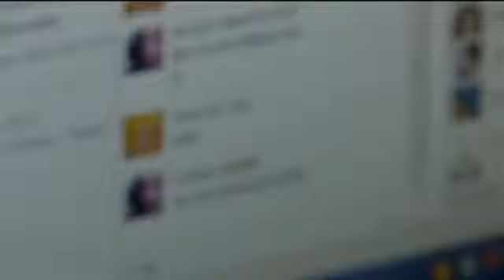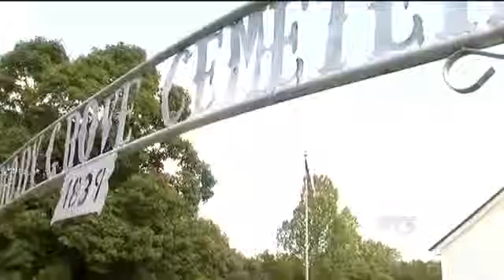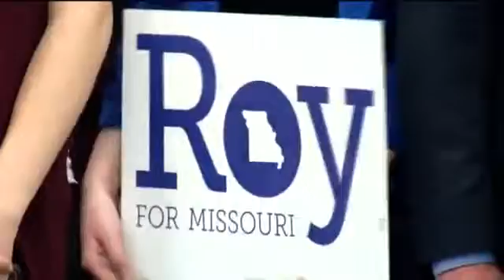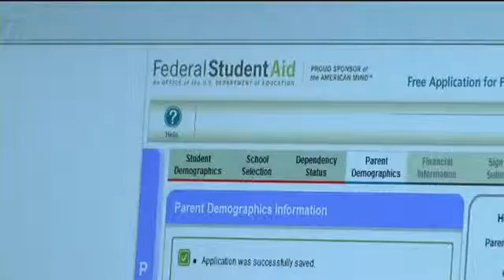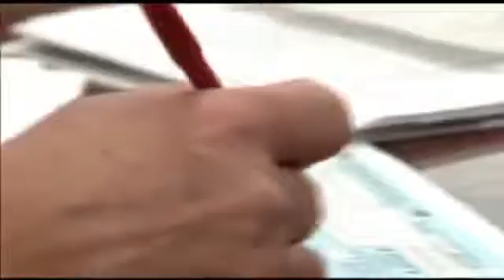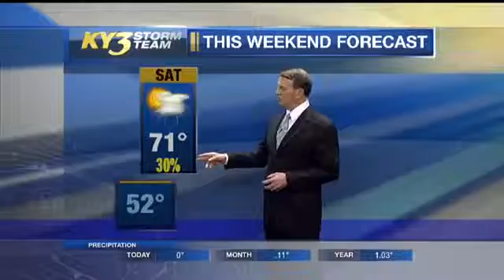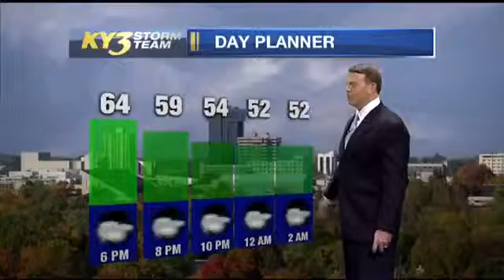"ISIS Threat In-Depth"